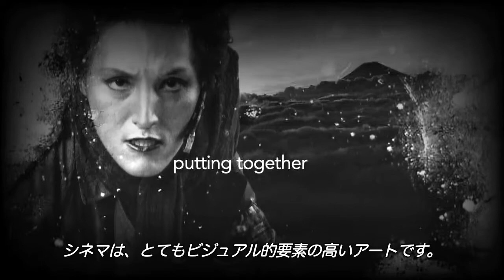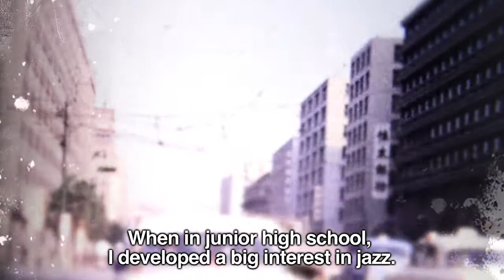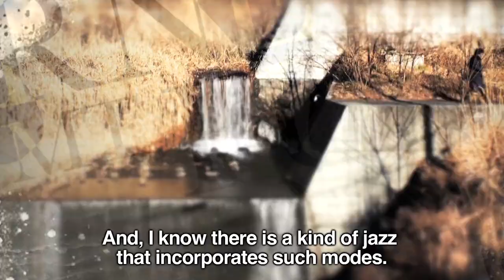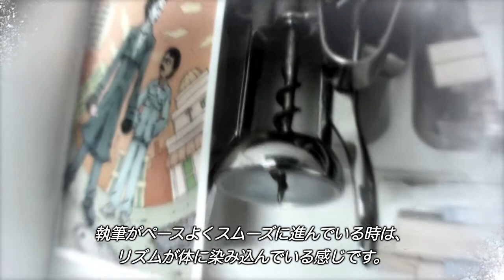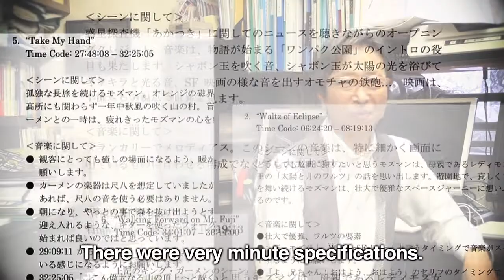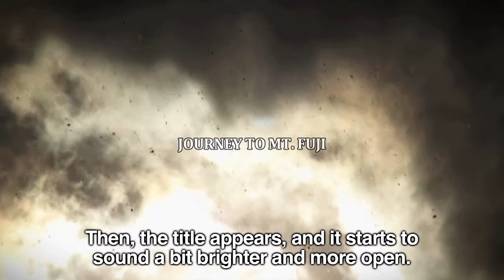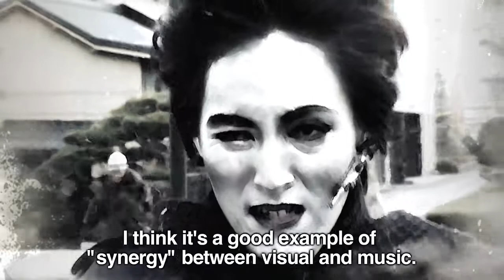Putting Together JOURNEY TO MT. FUJI: Making of Featurette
JOURNEY TO MT. FUJI is a thoroughly original and entertaining art film appealing to both family and adult audiences. With the cultural and social sensibilities of France and Japan combined and conveyed in the very American genre of sci-fi adventure movies, the film tells an engaging story about self-identify, family, and childhood through its daringly bold and innovative blending of poetic imageries, beautiful music, and strong performances from actors. Produced at the onset of the Fukushima nuclear tragedy, the film also acts as a commentary on the timely and timeless questions about the symbiotic relationships between humans and the environment.

JOURNEY TO MT. FUJI
a film presented by Sasanquafilms
directed by Cris Ubermann
written & produced by Yukita Kusunoki